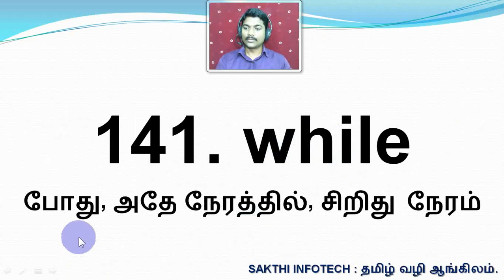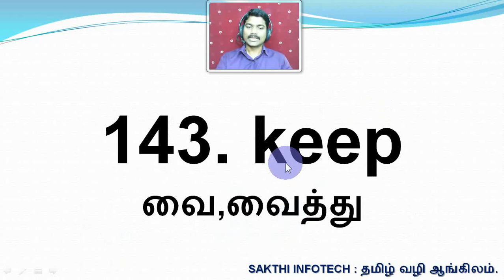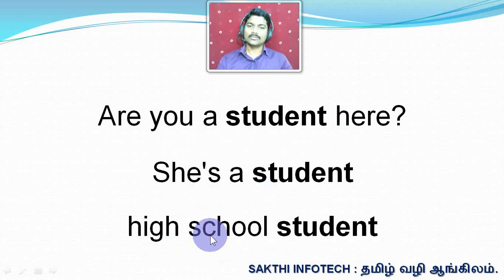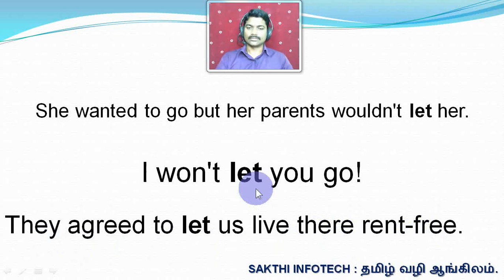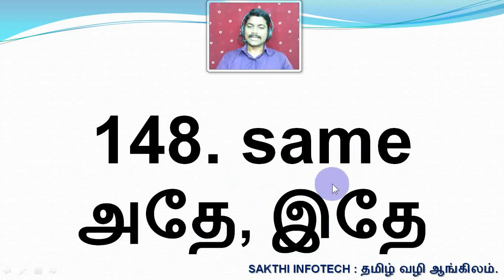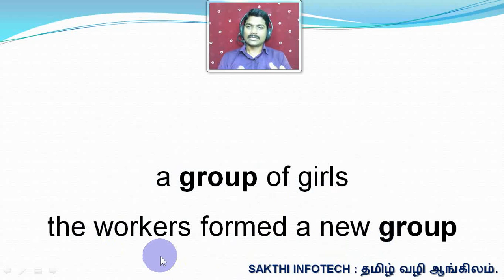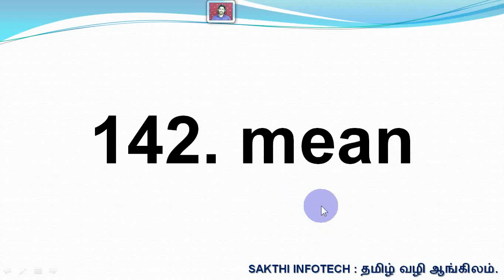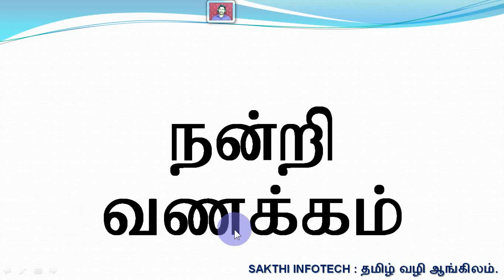Daily Use 5000 English Words and meanings in Tamil 15 | Spoken English in Tamil by SAKTHI INFOTECH